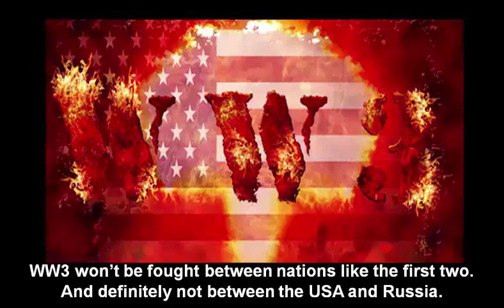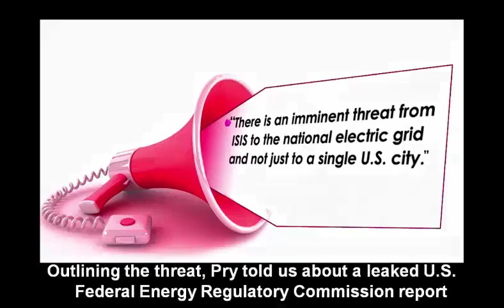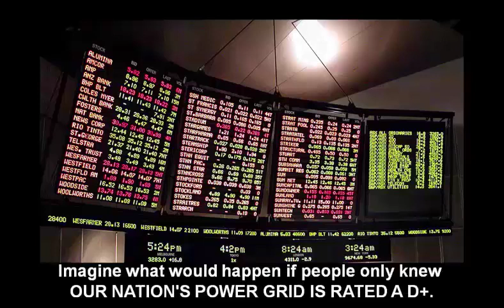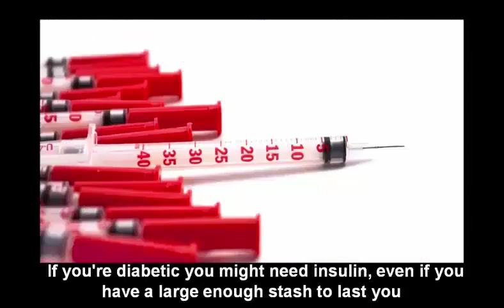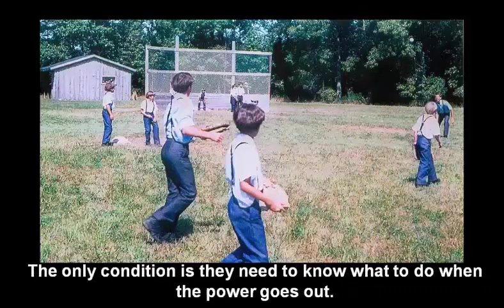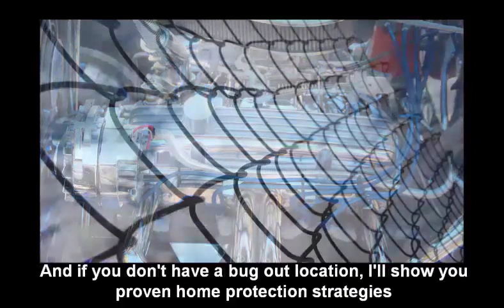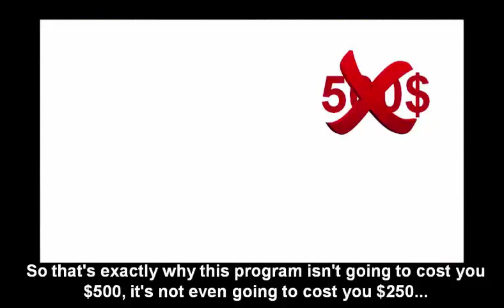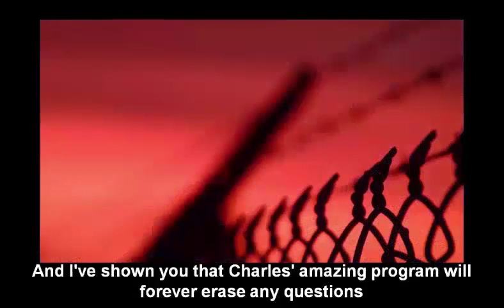How To Survive: Basis Of Survival Techniques If WW3 Kicks Or Pandemic